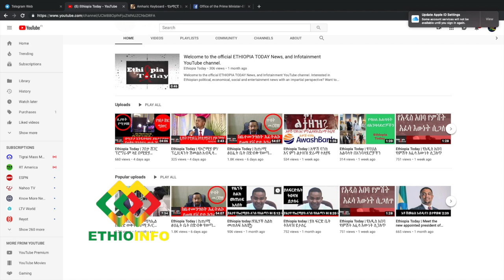የጠ/ሚ አብይ አነጋጋሪው ቪድዮ እንዴት አምልጦ ወጣ? PM Abiy Ahmed controversial video explained.